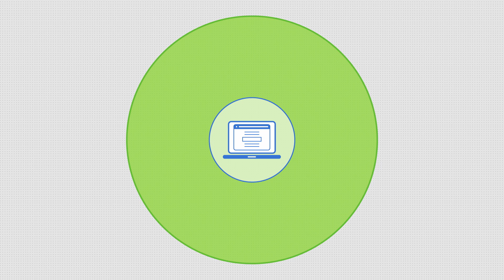All About SSL Certificates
Looking to create a website with WordPress? Bluehost has the perfect solution for you.

Nothing turns potential customers away from a website more than encountering a label that reads "not secure." To prevent such circumstances, it is crucial to safeguard your website with a Secure Sockets Layer (SSL) certificate. It guarantees the security of website data, assuring visitors that their information remains protected.

At its simplest, an SSL certificate validates a website's identity and secures the connection between a web page and a browser. It encrypts sensitive information, ensuring its safe transmission. Customers look for ‘HTTPS’ in the URL and a lock symbol to confirm a website’s SSL certificate.

Watch this video to know more about SSL certificates, like what an SSL certificate is and levels of SSL security.

Things explained in the video
-What is an SSL certificate?
-What are the benefits of an SSL certificate?
-Why have an SSL certificate?
-What are the different levels of SSL security?

Here are the different types of SSL certificates:

Now that you have understood what an SSL certificate is, it’s time to look at different types of SSL certificates. Here are the most popular SSL certificates.

1) Domain Validated (DV) SSL Certificate: This is a basic type of SSL certificate. It verifies domain ownership and offers encryption for data transfer between the user's browser and your website.

2) Organization Validated (OV) SSL Certificate: In addition to validating domain ownership, OV certificates also verify the organization's identity. This provides an extra layer of trust as the certificate authority verifies the organization's details before issuing the certificate.

3) Extended Validation (EV) SSL Certificate: EV certificates offer the highest level of trust and security. They require a rigorous validation process, including verifying domain ownership, organization identity, and legal existence. EV certificates display the organization's name in the address bar, usually in green, indicating a secure connection.

4) Multi-Domain SSL Certificate: Multi-domain SSL certificates, also known as SAN certificates, allow you to secure multiple domain names with a single certificate. This is useful if you have several domains or subdomains that need to be secured.

5) Unified Communications Certificate (UCC): UCC certificates are specifically designed for use with Microsoft Exchange and Microsoft Office Communications servers. They enable secure communication for multiple domains and subdomains associated with these platforms.

Timestamp

00:00:00     What is an SSL certificate
00:00:32     Levels of SSL security

Additional Resources and Tutorials

About us